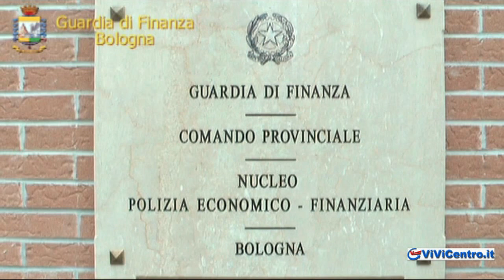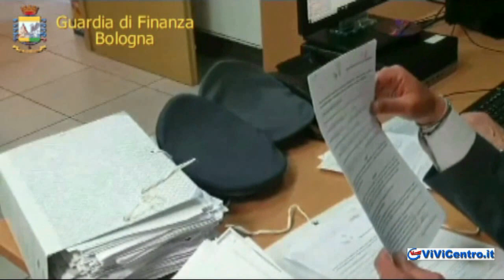GdF Bologna, operazione Scala Greca, Hellas Verona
Leggi l'articolo su vivicentro.it